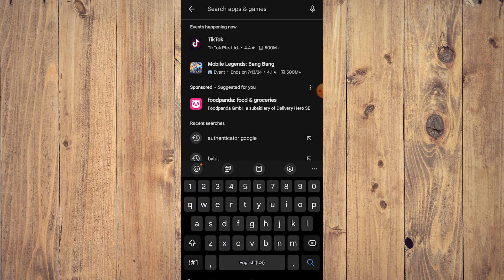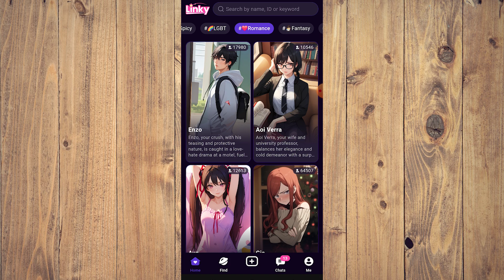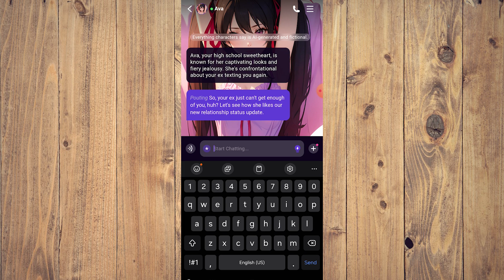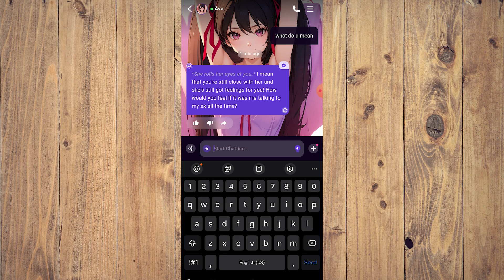Linky AI Chat Tutorial (Best Method)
Learn how to use Linky AI Chat with this tutorial, the best method to get started with this innovative tool. Master Linky AI Chat in no time!